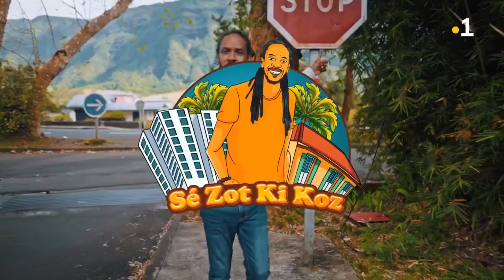Sé Madame Gaps ki koz de trésors historiques à la Plaine des Palmistes !